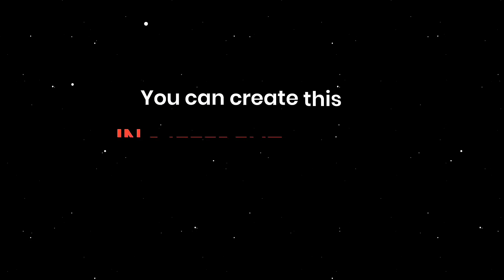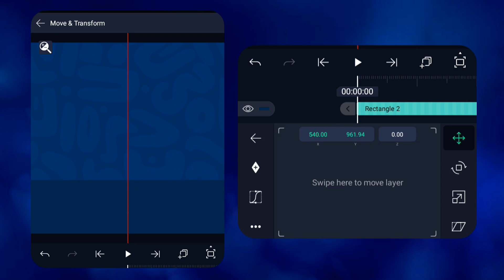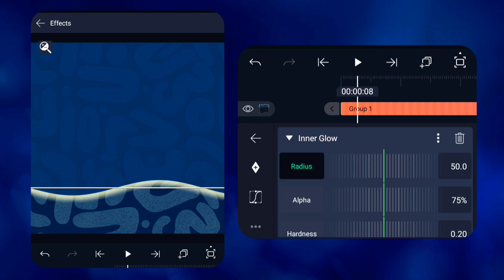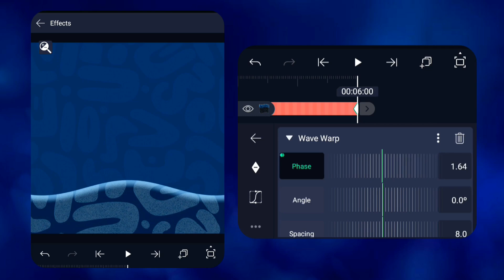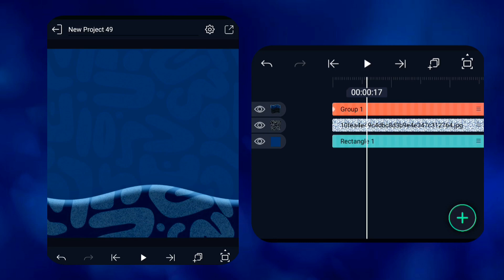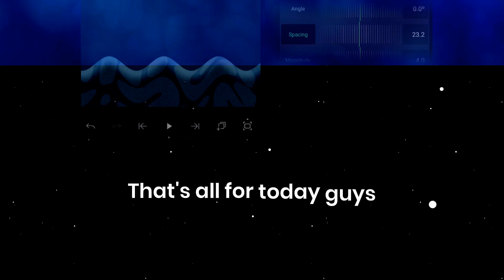Create Stunning 3D Wave Effect in Alight Motion (Beginner Friendly)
Are you looking to create eye-catching animations in Alight Motion? 🌊 In this tutorial, I’ll guide you step by step on how to design a stunning 3D Wave Effect that you can use in your Instagram reels, carousel designs, motion graphics projects, and creative edits.

This effect is beginner-friendly yet powerful, making it perfect if you’re just getting started with Alight Motion or if you want to add new techniques to your editing skills. By the end of this video, you’ll know exactly how to create smooth and professional-looking 3D wave animations that stand out.

✨ What you’ll learn in this tutorial:

How to find and use abstract pattern images from Pinterest

How to create and set up a background layer in Alight Motion

Adding a patterned image layer and blending it with contrast

Using the Wave Warp effect to create realistic wave motion

Enhancing your design with Inner Glow, Shadow, Brightness, and Contrast

Pro editing tips to adjust spacing, alpha, and glow radius for a polished result

Whether you’re creating content for social media, experimenting with design, or learning motion graphics editing, this Alight Motion 3D wave effect tutorial will help you unlock new creative possibilities.

Every subscription helps me grow this channel, and I really appreciate your support. 🙌